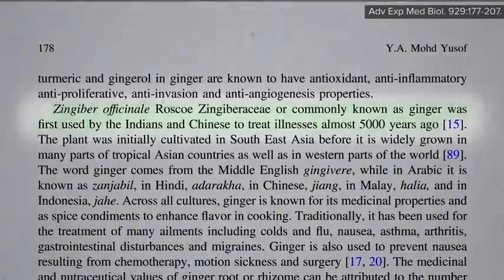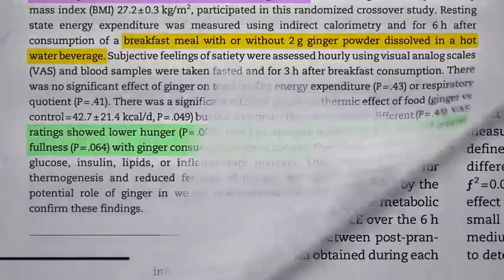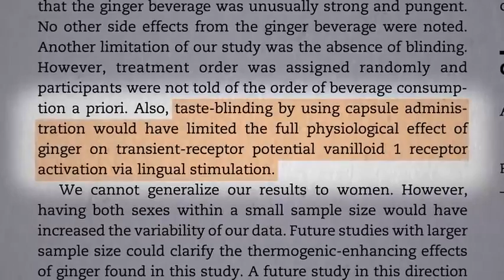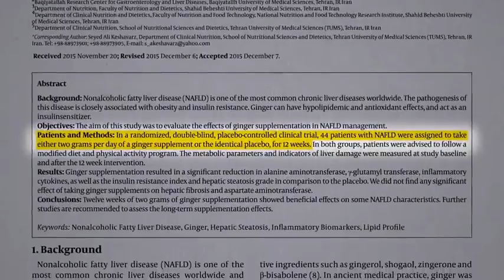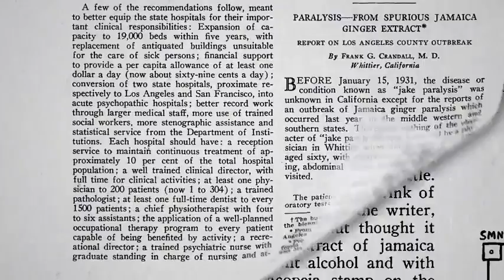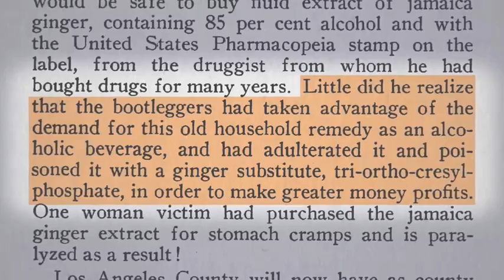Ginger And Its Functions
This video is about GINGER effets on human body. See and you will understand